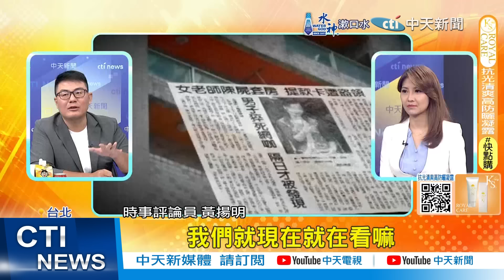【每日必看】賴總統任內會執行死刑? 謝寒冰:為救民調槍決死囚｜林信吾逃獄殺兩警落跑 黃揚明:這種跟我說可教化? 20240921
00:00 千字文"理解廢死但不支持" 王婉諭:國家沒準備好
02:08 賴總統任內會執行死刑? 謝寒冰:為救民調槍決死囚
04:05 林信吾逃獄殺兩警落跑 黃揚明:這種跟我說可教化?
06:19 "加害者"可提非常上訴 侯:被害者家屬找誰上訴?